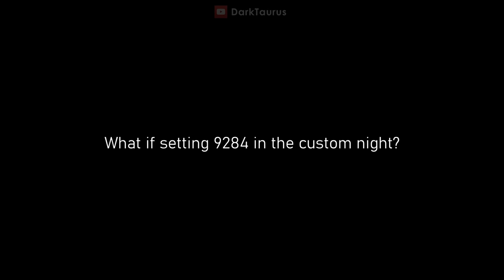FNAF Plus - the Cam 3 Password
Five Nights at Freddy's Plus by LostPawPlay DL from his video